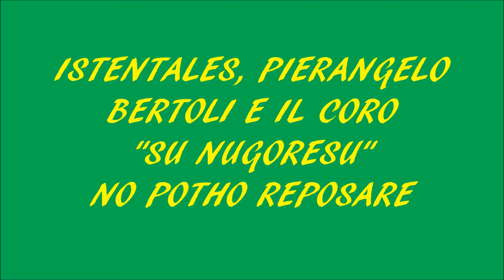No potho reposare-Istentales, Pierangelo Bertoli e il coro ''Su Nugoresu''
Oggi ho realizzato questo filmato con gli Istentales, Pierangelo Bertoli e il coro di Nuoro ''Su Nugoresu'' allora diretto da Tonino Puddu che cantano ''No potho reposare''.
TESTO:
Non potho reposare amore ‘e coro,
pensende a tie so donzi momentu,
no istes in tristura, prenda ‘e oro,
ne in dispiachere o pensamentu.

T’assicuro ch’ a tie solu bramo,
ca t’amo forte t’amo, t’amo e t’amo,

Si m’essere possibile d’anghelu,
s’ispiritu invisibile piccabo,
sas formas e furabo dae chelu,
su sole e sos isteddos e formabo.

Unu mundu bellissimu pro tene,
pro poder dispensare cada bene,

ca t’amo forte t’amo, t’amo, t’amo.

TRADUZIONE:

Non riesco a riposare amore del cuore
Sto pensando a te ogni momento
Non essere triste gioiello d’oro
Ne addolorata o preoccupata.

Ti assicuro che desidero solo te,
perché ti amo forte, ti amo e ti amo,

Se mi fosse possibile prenderei,
lo spirito invisibile dell’angelo,
le forme ruberei dal cielo il sole e le stelle.

E creerei un mondo bellissimo per te,
per poterti regalare ogni bene,
un mondo bellissimo per te,